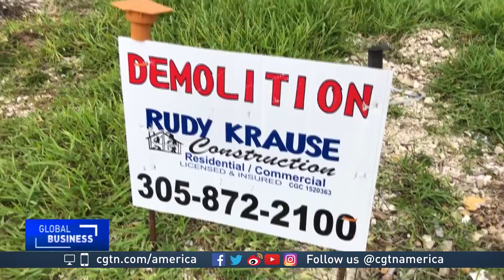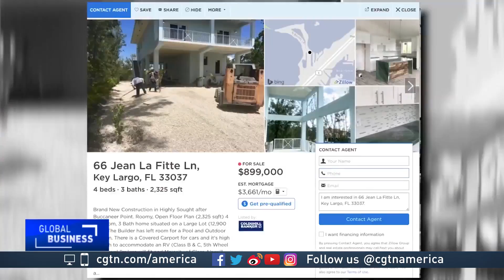Climate gentrification floods coastal US cities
Population density has always made popular coastal regions expensive. Climate change is quickening that, with stronger building codes, higher insurance premiums. It's called climate gentrification and forcing out low-income residents.